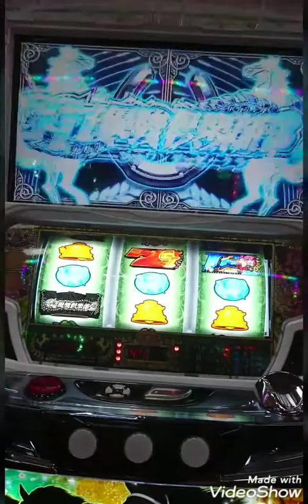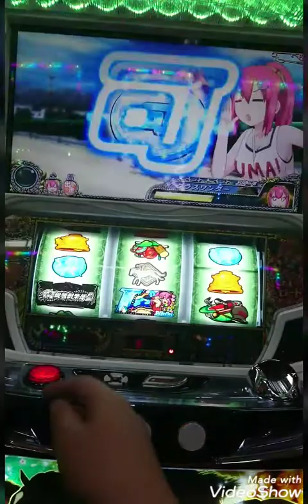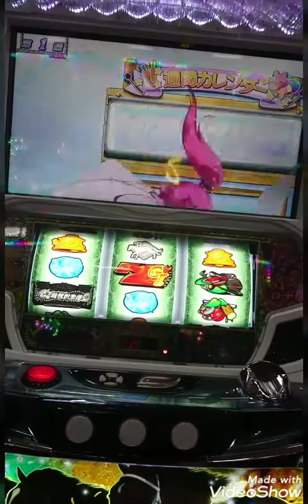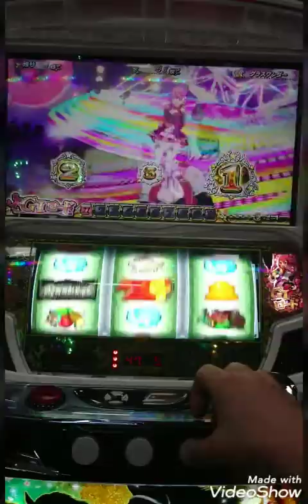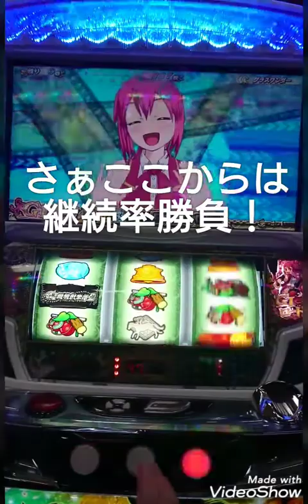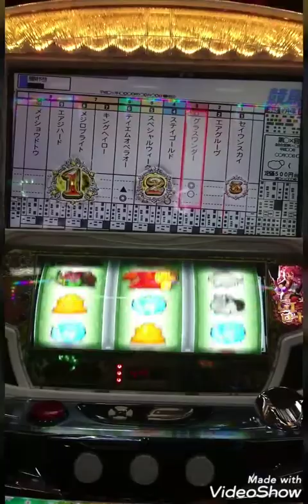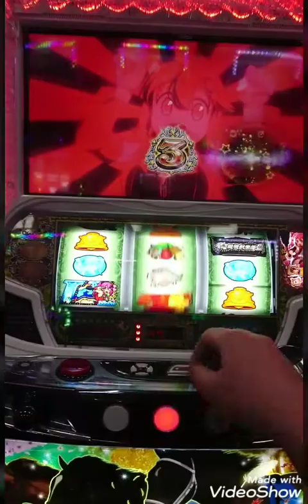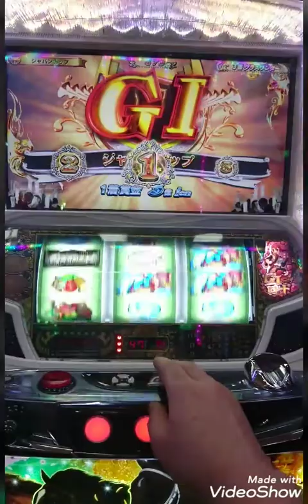G１優駿倶楽部２ グラスワンダーばっかり育てた結果ヽ(°ω°)ノ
パチスロG1ダービークラブ２での実戦です